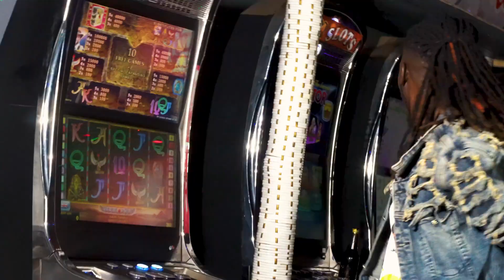Yita Waiter - Pawa Ug (Official Video) 2023 Latest Ugandan Music HD/hulkproug